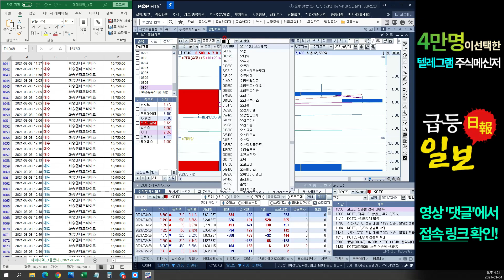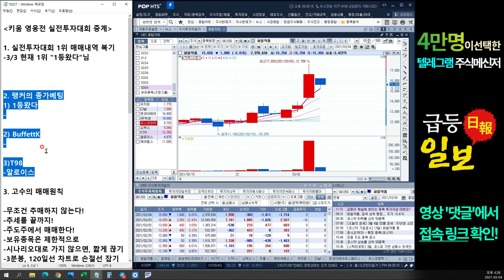3월 4일 (목) 2021 키움 영웅전 실전투자대회 1위 매매내역 (고수는 엠게임, 케이씨에스, 두올로 어떻게 수익을 냈을까?)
시진핑 방한(잇츠한불, 선진뷰티사이언스), 탄소배출권(지엔원에너지), 희토류(유니온머티리얼), 비트코인(위지트), 금호석유 관련주
심플한 급등종목 TV 장전시황 및 관심종목//안철수(까뮤이앤씨), 우주항공(ap위성), 루시드(세원), 비트코인(위지트), 다날, 차량용반도체(sfa반도체, 시그네틱스, 텔레칩스) 관련주
안철수(까뮤이앤씨), 우주항공(ap위성), 루시드(세원), 비트코인(위지트), 다날, 차량용반도체(sfa반도체, 시그네틱스) 관련주
테슬라, 2차전지(엘앤에프), 루시드(센트랄모텍), 키네마스터, 아이오닉5(화승알앤에이), 차량용반도체(sfa반도체) 관련주
2차전지(하나기술), 현대바이오, 키네마스터, 신규상장 바이오(박셀바이오, 피플바이오), 신규상장(유일에너테크)
신규상장(뷰노), 위성주(켄코아에어로스페이스), 건설(동신건설, DL이앤씨), 주택공급(한국가구) 키네마스터 관련주
디지털화폐(케이사인), 아이오닉5(엔브이에이치코리아), 미나리(SM Life design), 우주항공(ap위성)